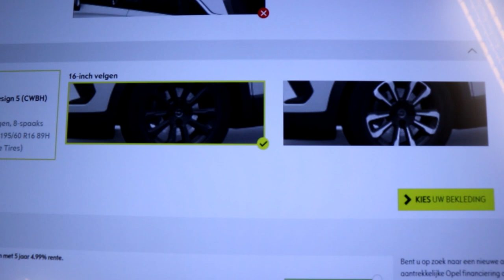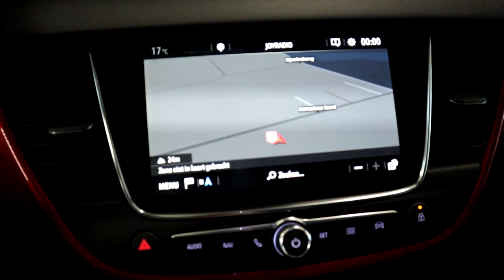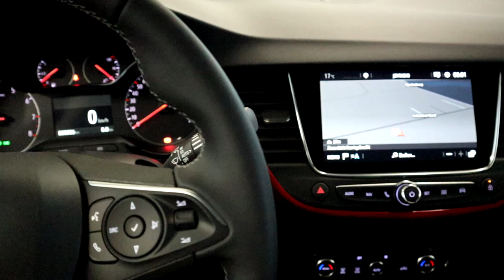Alles over de nieuwe Opel Crossland GS Line! - Opel Crossland 2021 review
In deze video laten wij u alles zien van de nieuwe Opel Crossland GS Line. De Opel Crossland heeft facelift ondergaan, zo is hij onder andere voorzien van het nieuwe Opel front de Opel vizor, is hij leverbaar in nieuwe uitvoeringen en is het design op sommige plekken gewijzigd. Kijk je mee?

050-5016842